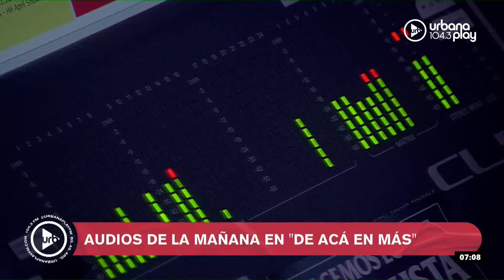Momentos destacados de la presentación de Milei en el Luna Park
Durante el acto en el Luna Park, Javier Milei afirmó: “Respecto a la parte dos básicamente se presenta un modelo de macroeconomía intertemporal que sirve para entender cómo miro los problemas. Además lo que van a encontrar es que toda la macroeconomía está escrita en términos de crecimiento económico”. “Che, hay que darle las gracias al de la Fundación de la Feria del Libro que con el boicot nos regaló esta fiesta. ¡Gracias kirchneristas!", agregó.

Milei comparó la Teoría del Valor con una revista Playboy: “Cuando leí Teoría del Valor les puedo asegurar que tiene una belleza matemática inspiradora. Casi que les podría decir que lo disfruté más que mi primera Playboy. Es una licencia poética”.

Con respecto a la presencia de mujeres en sus Ministerios, Milei se consideró "calzonudo": “Por la cantidad de Ministerios que absorbió Pettovello, que tiene el equivalente a 7 Ministerios, cerca del 70% de la estructura está manejada por mujeres. O sea que en el fondo soy un calzonudo”.

Sobre la batalla cultural, Milei dijo: “Es divertido andar por el mundo dando la batalla cultural. La batalla cultural hay que darla tanto en las aulas, en la política y en todos lados, no la pueden dejar de dar en nigún lado porque los zurdos nos llevan puestos. La única forma de defender las ideas de la libertad es peleando por ellas. ¡Vayan y peleen por las ideas de la libertad ¡Viva la libertad carajo! ¡Viva la libertad carajo! ¡Viva la libertad carajo!”.

José Luis Espert aseguró: “Quiero expresar al señor presidente mi gran felicidad, mi enorme alegría, porque por primera vez desde que volvió la democracia tenemos un presidente liberal de punta a punta. Nunca, desde el año 83, había ocurrido este fenómeno. Gracias, Javier, por permitirme estar aquí en este lugar tan especial, gracias por el lugar que me has dado en el gobierno, gracias a tu equipo de trabajo. Gracias”.

Daniel Scioli se refirió al conflicto con el gobierno español, y afirmó: “El presidente Milei fue muy claro, ha habido una serie de agravios hacia él y la canciller dijo con claridad que esto no debe afectar un vínculo de raíces tan profundas”.

Audios del jueves 23 de mayo por el equipo de De Acá en Más por Urbana Play 104.3 FM

PROGRAMACIÓN
LUNES A VIERNES:
06 A 09 | DeAcáEnMás - María O'Donnell, Guido Bercovich, David Cayón y Rolo Gallego.
09 A 13 | Perros2022 - Andy Kusnetzoff, Sofi Martínez, Evelyn Botto, y Harry Salvarrey
13 A 17 | TodoPasa - Matías Martin, Clemente Cancela, Emilse Pizarro y Juan Ferrari
17 A 20 | VueltaYMedia - Sebastián Wainraich, Julieta Pink y Pablo Fábregas
20 A 22 | OlvidateDeTodo - Diego Poggi y Anaís Castro

SÁBADOS:
10 A 13 | PuntoCaramelo - Julieta Pink, Sol Rosales y Juli Schulkin
13 a 00 | UrbanaPlayMusic - Julián Mazek y Nacho Sacchi

DOMINGOS:
00 a 01 | Resident - Hernán Cattaneo
09 a 11
11 a 21 | UrbanaPlayMusic - Julián Mazek y Nacho Sacchi
22 a 00 | UrbanaPlayLive - Majo Echeverría